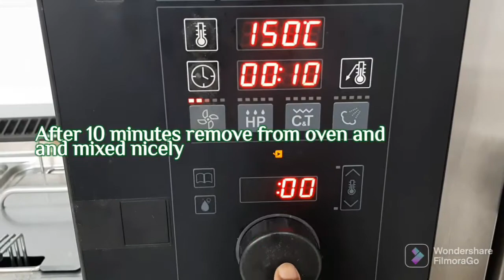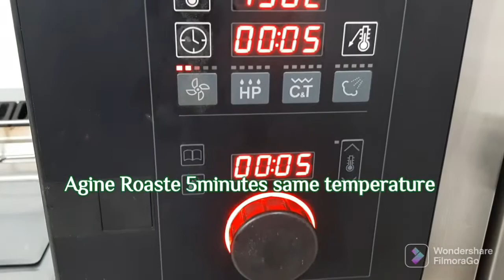Granola Rolled Oats Chocolate Granola With Chia Seed ( Breakfast recipes)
Rolled Oats Chocolate Granola with Chia (Breakfast Recipes)
Prep Time
15 mins
Cook Time
15 minutes
Cool Time
30 minutes
Total Time
60 minutes
8 serving

Ingredients
2 cups Gluten-Free rolled oats
1/4 cup shredded coconut flakes unsweetened
2 tbsp. chia seeds
4 tbsp. unsweetened cocoa powder
1/4 cup maple syrup
2 tbsp. coconut oil melted
1/2 tsp vanilla extract
1/8 tsp salt
2 tbsp. mini chocolate chips dairy free

Instructions
Preheat oven to 150 F. Prepare a medium baking sheet with parchment paper.

Bring a medium bowl put  it in the all ingredients rolled unsweetened coconut flacks oats,coco powder,chia seed,salt,vanila assance,coconut oil,mapl syrup, mixed it well and transfer the baking try add 2tbsp chocolate chips and bake the 150 F.10 minutes  then remove from oven mixed and aging 5 minute baked after 5 minute removed the oven  granola. mixed and 15 minutes cooled add the chocolate chips mixed the granola.

 after 30 hour to harden. Once cooled, add chocolate chips to the 1/4 cup mixed the granola with spatula.

Serve immediately or transfer to a mason jar or container to store.
Enjoy with the Greek yoghurt.